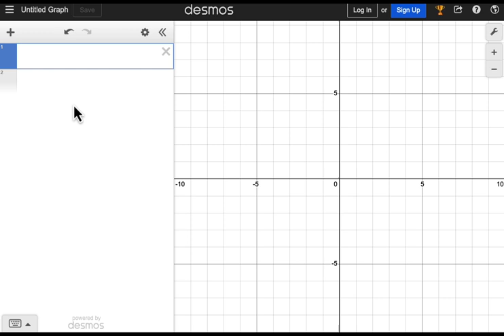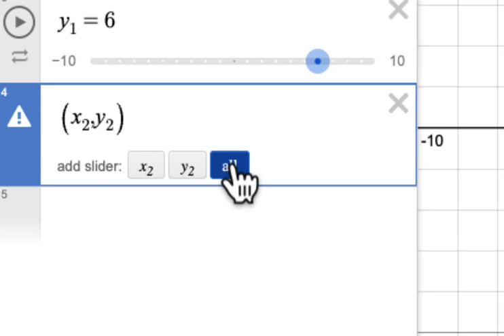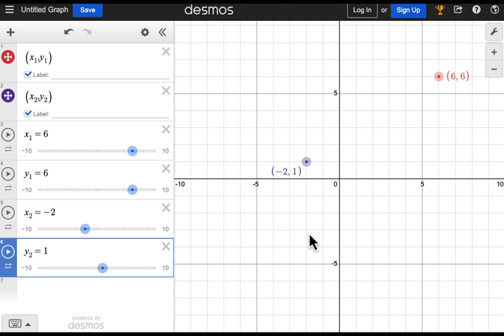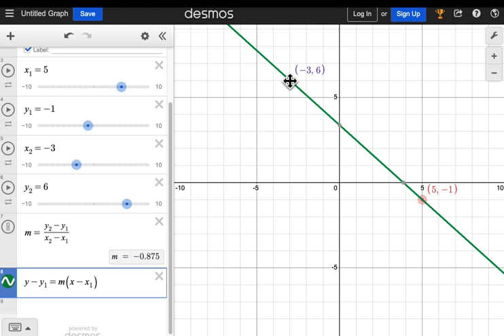Desmos Video Tutorial: The Point-Slope Form (Spanish)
This video shows how to use the Desmos graphing calculator to create a point-slope form template. To access the Desmos graphing calculator, go

This video supports Common Core Standard CCSS.MATH.CONTENT.7.EE.B.4.A.